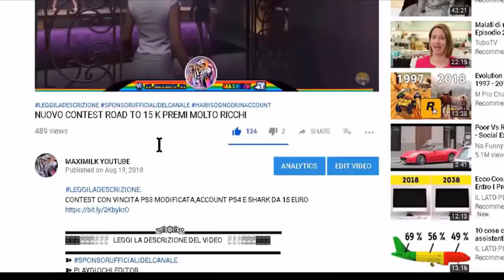GTA ON LINE 1.46 3 COMPLETI MODDATI PERSONAGGIO UOMO